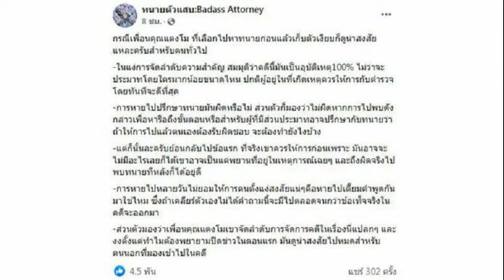เพจทนายดัง วิเคราะห์เพื่อน แตงโม ดูน่าสงสัยไปหมด งงปมหนีหายหลายชั่วโมง ก่อนโผล่ให้การค่ำอีกวัน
เพจทนายดัง วิเคราะห์เพื่อน แตงโม ดูน่าสงสัยไปหมด งงปมหนีหาย ก่อนโผล่ให้การ
เพจทนายดัง วิเคราะห์เพื่อน แตงโม ดูน่าสงสัยไปหมด งงปมหนีหายหลายชั่วโมง ก่อนโผล่ให้การค่ำอีกวัน ชี้ควรอยู่ให้การกับตำรวจตั้งแต่เกิดเหตุทันที
จากกรณี “แตงโม” นิดา พัชรวีระพงษ์ ดารา-นักแสดงชื่อดัง พลัดตกจากเรือ กลางแม่น้ำเจ้าพระยา ช่วงใต้สะพานพระราม 7 ท่าเรือพิบูลสงคราม เขตจังหวัดนนทบุรี ระหว่างล่องเรือกับเพื่อน ๆ โดยมีเจ้าหน้าที่กู้ภัย รวมถึงนักประดาน้ำ ระดมลงพื้นที่ค้นหาร่างนักแสดงสาวตั้งแต่ช่วงกลางดึกคืนวันที่ 24 ก.พ. ขณะนี้ยังไม่พบ ตามที่เสนอข่าวไปแล้วนั้น
โดยหลังเกิดเหตุนั้นไม่พบกลุ่มเพื่อนที่อยู่บนเรือในคืนเกิดเหตุขณะที่เจ้าหน้าที่กำลังค้นหา จนสังคมตั้งข้อสงสัยเกี่ยวกับสาเหตุที่ แตงโม พลัดตกเรือ กระทั่งต่อมา เวลา 20.30 น. วันที่ 25 ก.พ. 65 กลุ่มเพื่อนได้เดินทางให้ปากคำครบทั้ง 5 คน โดยเจ้าหน้าที่ได้แยกกันสอบปากคำนานหลายชั่วโมง
ต่อมา เพจเฟซบุ๊ก ทนายตัวแสบ:Badass Attorney ได้ออกมาแสดงความคิดเกี่ยวกับเพื่อนของแตงโม ว่า กรณีเพื่อนคุณแตงโม ที่เลือกไปหาทนายก่อนแล้วเก็บตัวเงียบก็ดูน่าสงสัยแหละครับสำหรับคนทั่วไป ในแง่การจัดลำดับความสำคัญ สมมุติว่าคดีนี้มันเป็นอุบัติเหตุ100% ไม่ว่าจะประมาทโดยใครมากน้อยขนาดไหน ปกติผู้อยู่ในที่เกิดเหตุควรให้การกับตำรวจ โดยทันทีจะดีที่สุด